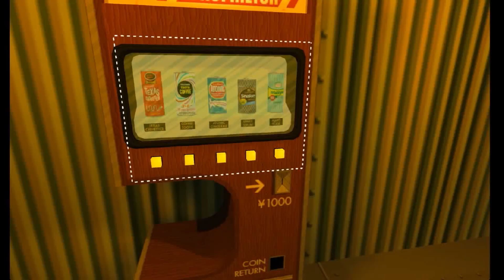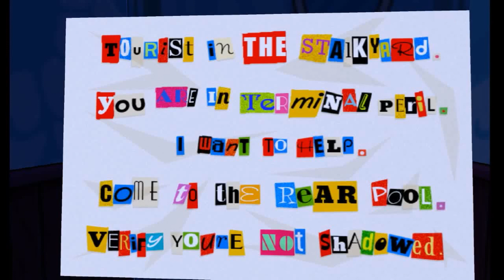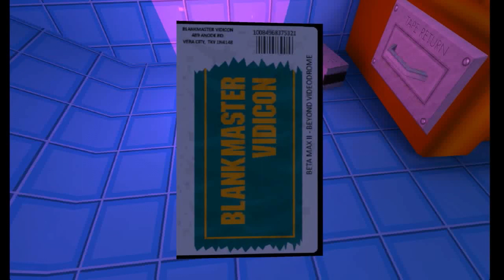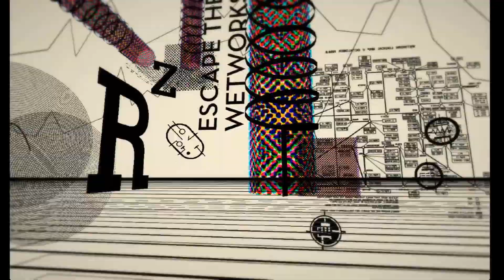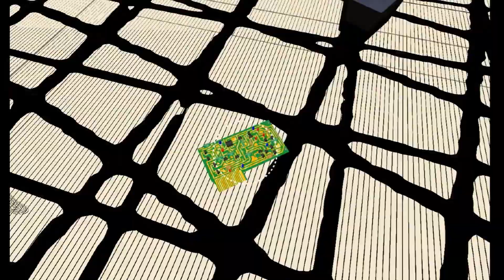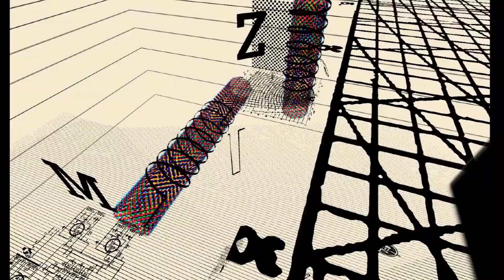Jazzpunk part 2 Vacation Vocation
Finally the long awaited jazzpunk part 2